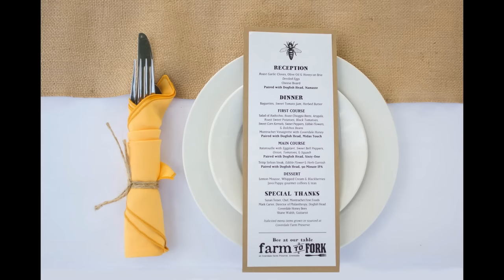Farm to Fork 2015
Farm to Fork is an annual dining event at Delaware Nature Society's beautiful Coverdale Farm Preserve in Greenville, Delaware.

2015's Farm to Fork highlighted the abundance of the season, the fall harvest, while honoring the important role of pollinators. Pollinators play a critical role in agricultural production; they are responsible for 1 of every 3 bites of food we take each day. At Coverdale Farm Preserve, our sustainable agriculture operations work to conserve pollinators.

Our guests enjoyed a cocktail reception overlooking the pasture, and conjoined for a family-style, three-course seated dinner under the stars. Our menu featured delectables grown right on the farm and a menu pairing by Montrachet Fine Foods that featured craft brewed Dogfish Head beer. Guests dined on free range all natural Angus beef with a fresh herb rub, grilled ratatouille, and Radicchio salad with Coverdale Farm honey vinaigrette. The mousse with Coverdale Farm honey and herbs was delicious!

Learn more about us and about this and other annual events by Delaware Nature Society